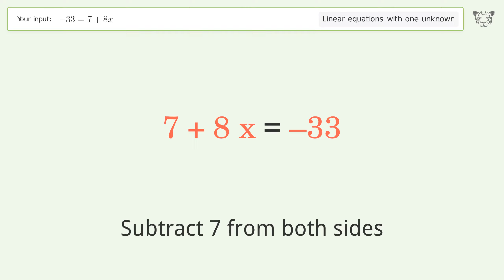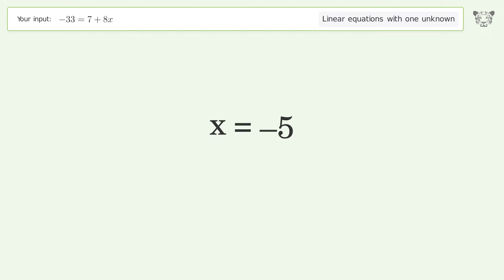Solve -33=7+8x: Linear Equation Video Solution | Tiger Algebra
Struggling with -33=7+8x? Watch our step-by-step video on Tiger Algebra to master this linear equation effortlessly.